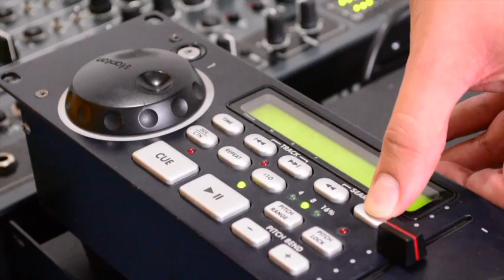PWAC004 - Puntos Cue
Pitchware Academy Clinics ®